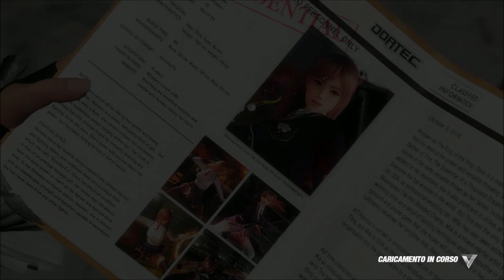Dead Or Alive 6 - Gameplay ITA